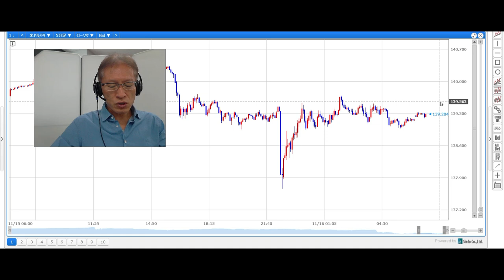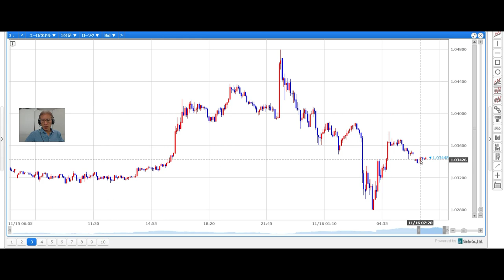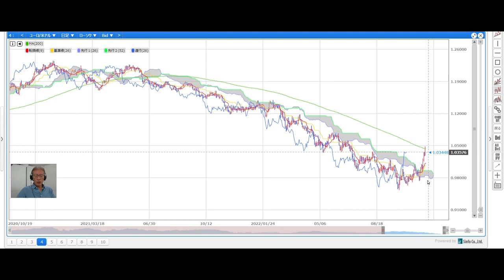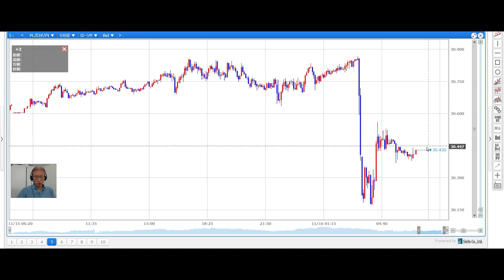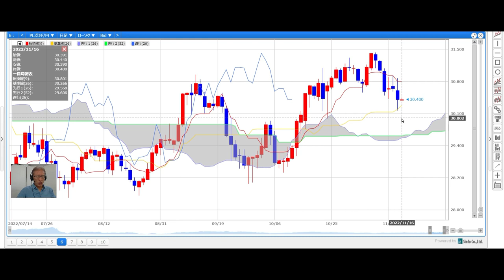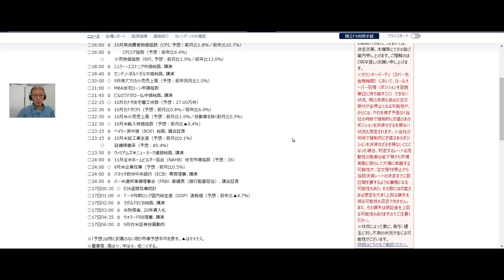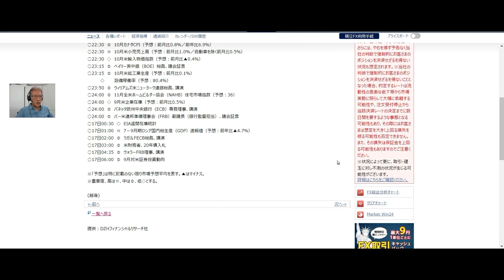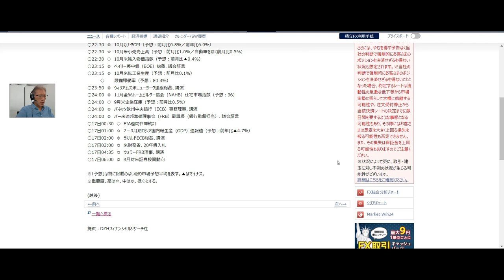【SBI FX LIVE】ドル円、一目雲がポイントに ミサイル着弾でズロチが急落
「SBI FX LIVE」原則、毎営業日9時頃配信予定！
インターバンクディーラーとして一線で活躍され、FX業界にも精通されているDZHフィナンシャルリサーチの和田仁志氏が、国内外の為替市況や経済指標の見通しなど、FXの取引に役立つ情報を配信してまいります。